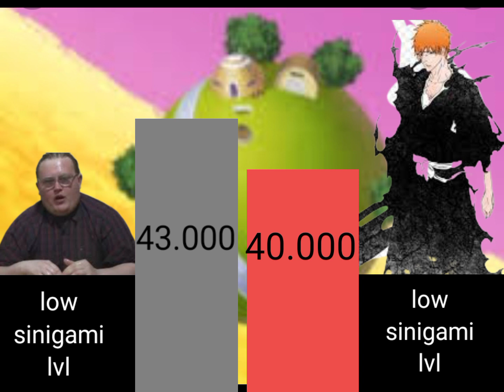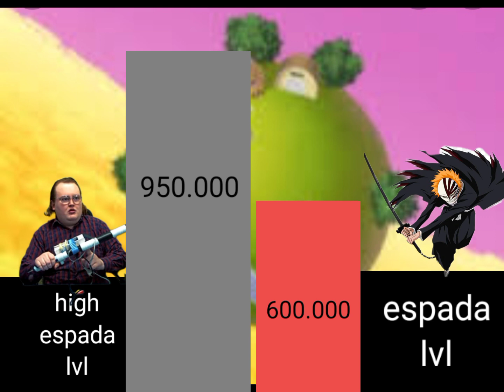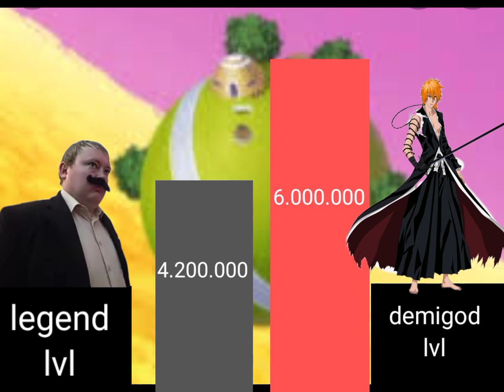bleach power level's. icihgo vs red21 (Russian youtuber)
red21

vs

ichigo

who is stronger? 🤔🤔🤔